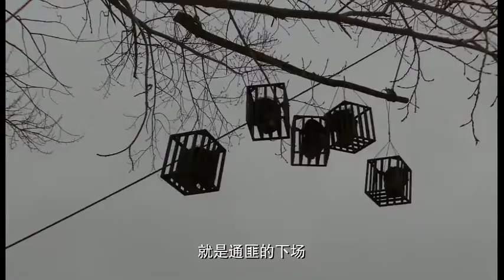群眾幫助戰士殺鬼子，被漢奸報復，有幾人結局太慘了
東北抗日聯軍：群眾幫助戰士殺鬼子，被漢奸報復，有幾人結局太慘了東北抗日聯軍：群眾幫助戰士殺鬼子，被漢奸報復，有幾人結局太慘了